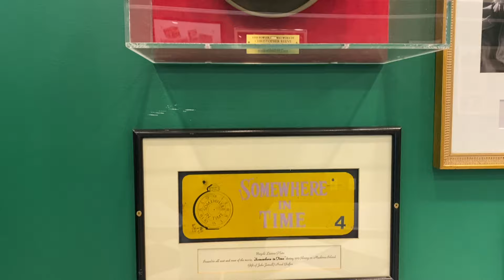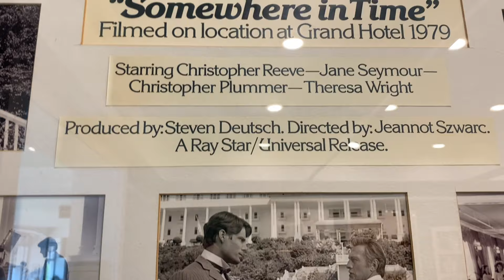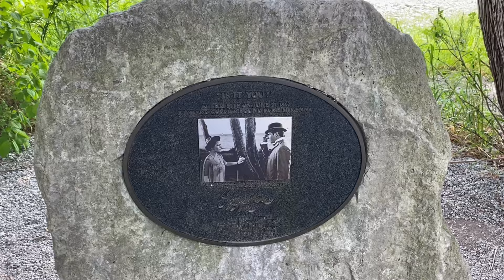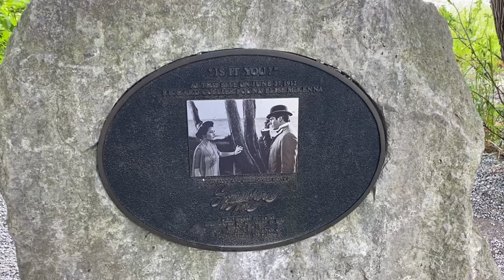Vlog: Grand Hotel Mackinaw Island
Piano: Maksim Mrvica - Somewhere in Time

About information:

The movie “Somewhere in Time “ was filmed in Mackinaw Island and Grand Hotel in1979. This time, when we visited Mackinaw Island again, l specially made the video for the theme music of the movie “ Somewhere in Time “. Hope you enjoy.

1979年，美國電影“時光倒流” 在麥克偌岛上和麦克偌大酒店拍攝。 从此影响非凡。我们圣地巡礼并為電影的主題曲拍攝製作了该音樂視頻。视频中的场景均是当年拍摄这部电影时的实景。电影剧照拍摄于该酒店内。

Videographer &Editor 摄影编辑制作: Sabrina A